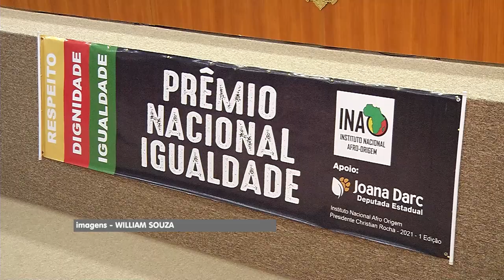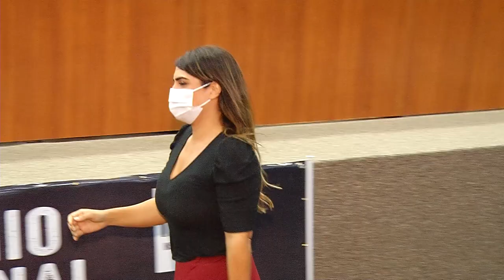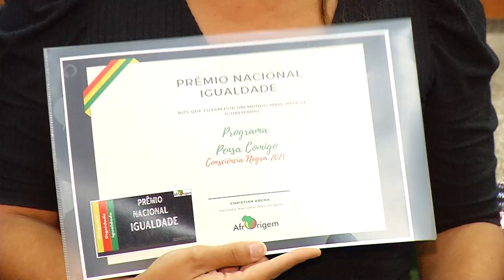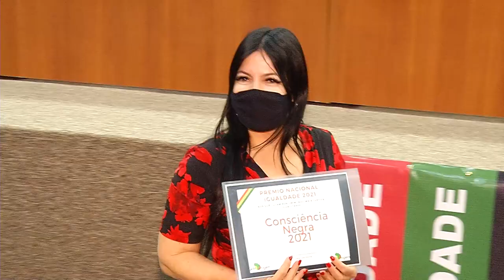PRÊMIO NACIONAL DE IGUALDADE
A TV Norte recebeu 5 prêmios no Prêmio Nacional de Igualdade na ALEAM. Os programas Agora e Pensa Comigo apresentados por Márcio Paes Barreto, Márcia Lasmar e Samira Benoliel foram os premiados da noite.
O diretor de jornalismo Ivan Nascimento discursou na premiação.